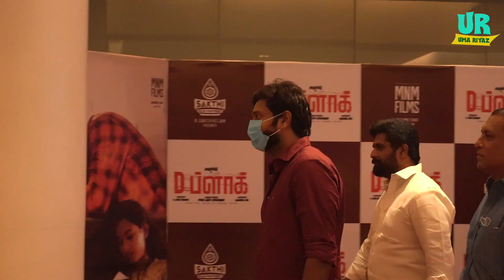D Block Movie Celebrity Show 🎬😍 | Erumasaani Vijay | Uma Riyaz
Hey guys! Here's one of a kind vlog on the UR channel.
I am happy to share my "D Block" movie experience of acting in this movie. I am super thrilled about my movie premiere and meeting my friends for the exclusive screening.

Watch the unique vlog and all emotions involved in making this film.

UR by Uma Riyaz khan is a channel that will churn out content interesting cooking recipes that are traditionally homemade and applicable in day to day’s life. Uma Riyaz Khan will bring out interesting stories on the traditional home recipes that she has acquired through her family and friends. The recipes featured in the channel will have ingredients that are there in every household grocery list. The channel will also feature other interesting lifestyle content such as Pets, Fitness, Fashion, Shopping, Challenges, etc...